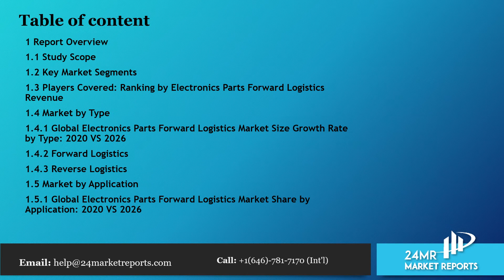Electronics Parts Forward Logistics Market Size, Status and Forecast 2020 2026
Electronics Parts Forward Logistics market is segmented by Type, and by Application. Players, stakeholders, and other participants in the global Electronics Parts Forward Logistics market will be able to gain the upper hand as they use the report as a powerful resource.